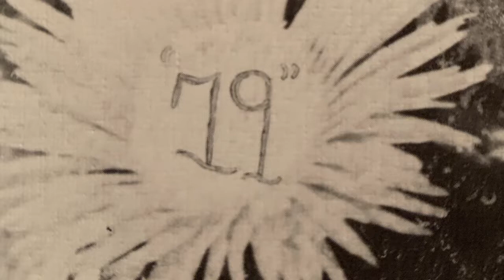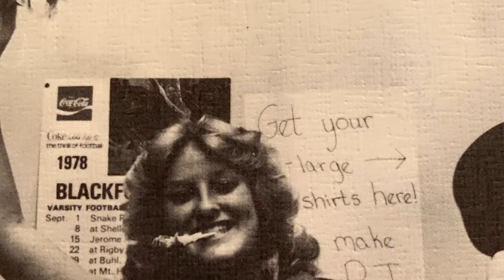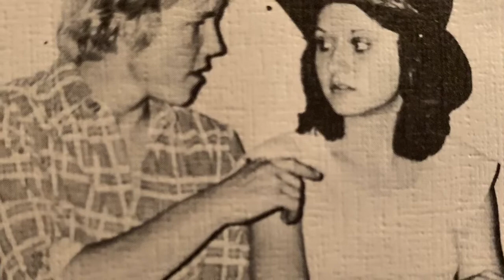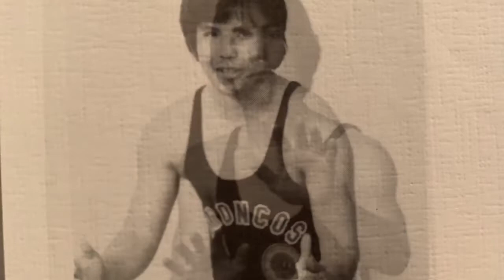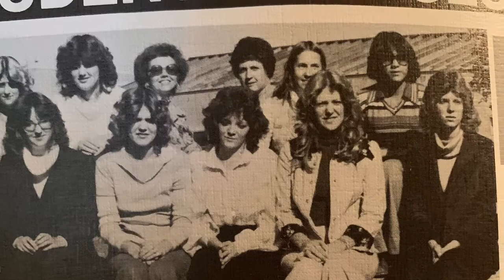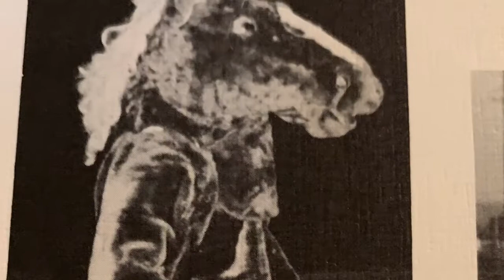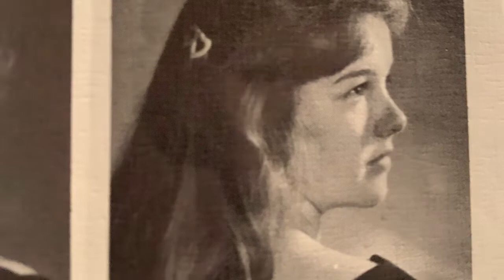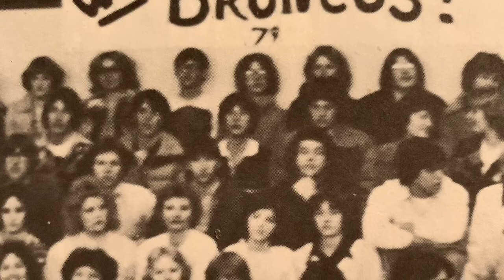Celebrating the Blackfoot High School Class of 1979